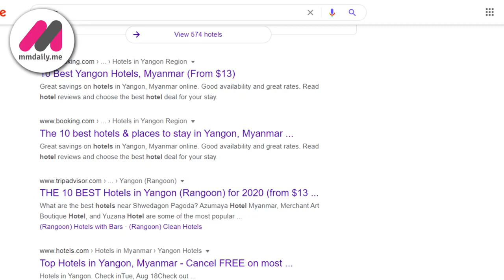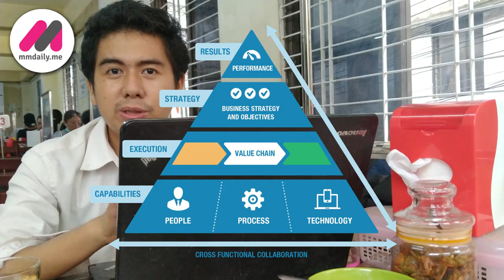Overview of Digital Transformation